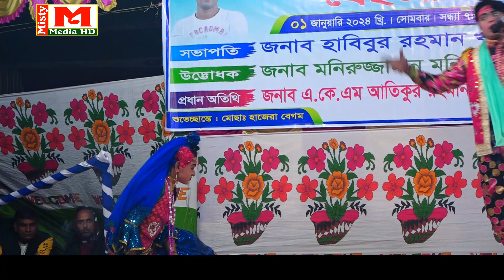এই ছিল মনে তোর স্বামী বুঝলাম না । বেহুলা মফিজ ও রাজিব।। Misty Media HD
║ ▓▒   মিষ্টি মিডিয়া তে  আপনাকে স্বাগতম ▒▒▓║
     ইউটিউব ভাইরা এটা কেউ কপি করবেন না
ＬＩＫＥ |ＣＯＭＭＥＮＴ|ＳＨＡＲＳＵＢＳＣＲＩＢＥ
  মিষ্টি মিডিয়া, প্রতিষ্ঠাতা ও প্রযোজনায়ঃ রাজু আহমেদ (রাজ )
সার্বিক তত্বাবধায়নে
                                       মোবাইল
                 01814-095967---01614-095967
বিশেষ সতর্কবাণীঃ